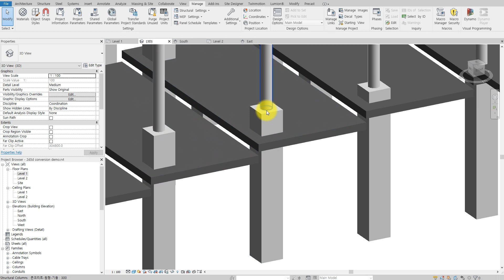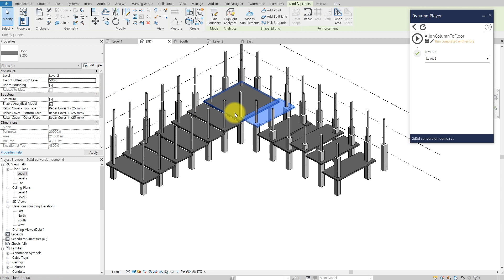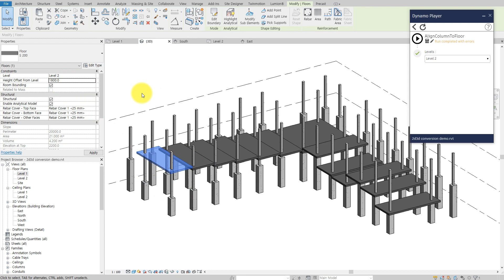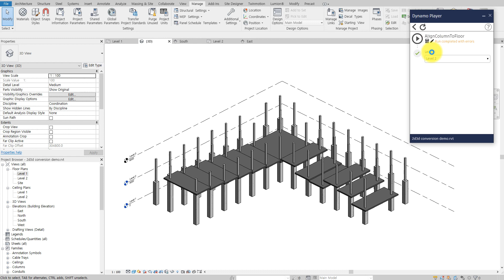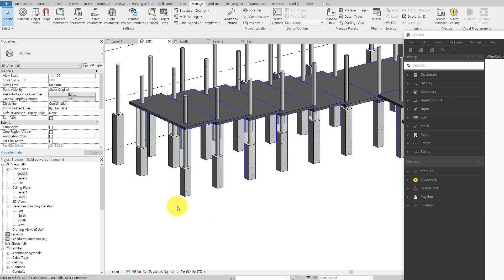How to align Columns to Floors [ENG SUB]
You can make your own code or use mine just for a coffee.